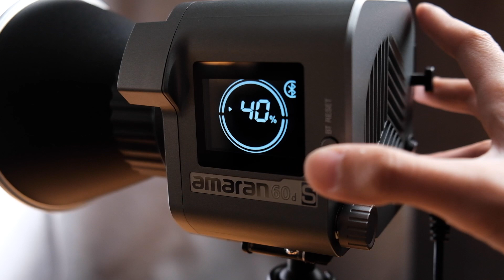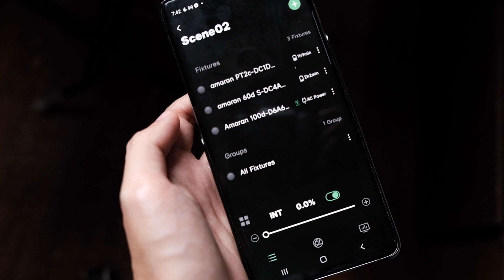NEW Amaran Products Just Arrived! Ft Amaran 60d S and Amaran PT2C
Copyright applies to all posts, images and pages of this website (unless otherwise stated). Any of these may not be reproduced on another blog/website without the author’s expressed written consent. All applicable laws apply and will be enforced.

amaran p60c
amaran 60d
amaran p60x vs p60c